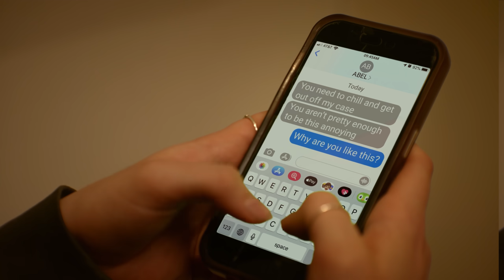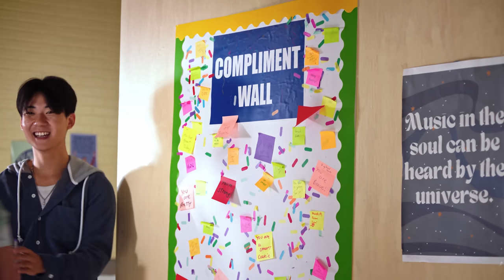GIRL'S DIARY Gets Leaked ALL OVER SCHOOL, What Happens Is Shocking | Dhar Mann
CHAPTERS:
00:00   GIRL'S DIARY Gets Leaked ALL OVER SCHOOL
10:35   RECOMMENDED VIDEO TO WATCH NEXT

CREDITS:
Idea: Dhar Mann
Writer: Dhar Mann
Director / Cinematographer: Rushi Bhadane
Senior Managers: Ruben Ortiz, Tony Corsini, Christopher M. Brown
Assistant Director: Polina Grishko
Editor: Alejandra Hou
Assistant Editor: Antonio Cedillo
Composer: Rahul Dhakad
Colorist: Tania Alvarado
Sound Editor: Lucca Mendes
VFX Editor: Fabian Acosta
Trailer Editor: Brian Burkhardt
Casting and Locations Manager: Alisha Watson
Casting Associate: Kevin Svec
Pre Production Managers: Hope Mueller, Luz Ortiz
Post Production Manager: Brian Nelson, Allan Dave Castro
Bookings Manager: Nix Villarubin
Bookings Associates: Jacq Balmeo, Sherri Salazar, Khai Almendrala
Gaffer: Wilson Chang
Key Production Assistant: Abood Albadarin
Production Assistant: Kyle Villalobos
Sound Mixer / Boom Operator: Brian Sly
Set Decorator: Marco Chiong
Set Dresser: Cory Maracle
Props Associate: Manuel Alcaraz, Armand Bashar

Actors

Chloe - Kiana Nicole Washinton
Ivy - Callie Walker
Morgan - Mila Nabours
Student 1 - Jackie Tran
Student 2 - Alex Long
Student 3 - Kory Mann
Student 4 - Abbilyse Caudle
Student 5 - Brandon Martinez
Bully - Arnol Zepeda
Small Guy - Josh Hollm
Teacher - Paul Jerome
Janitor - Joe Integlia
Dorky Girl - Stacey Xia
Lunch Lady - Fay Efrosini Lellios
Boyfriend - Alexis Silvestre